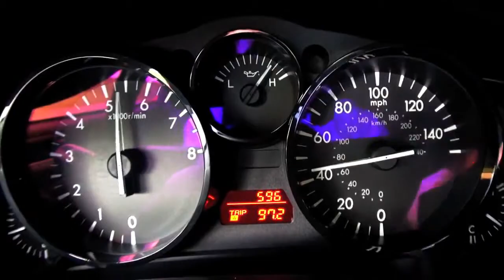2014 Mazda MX 5 Miata Club PRHT